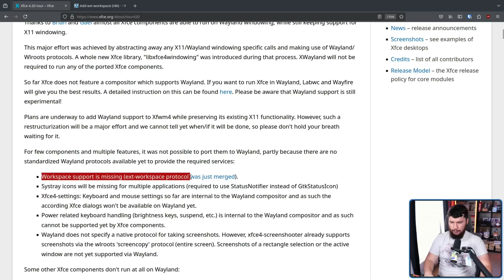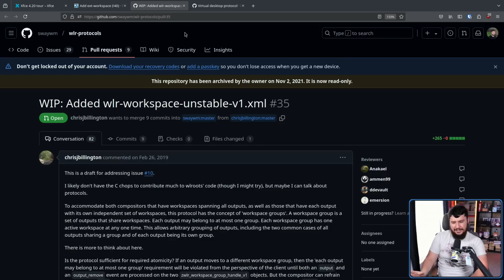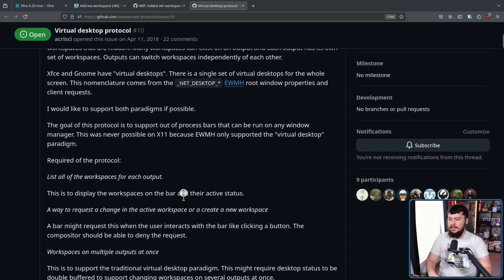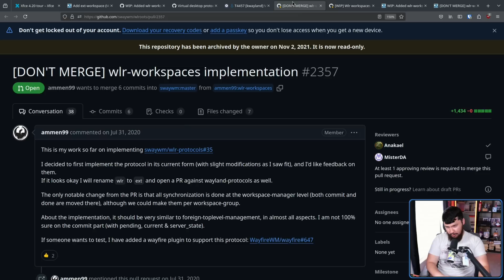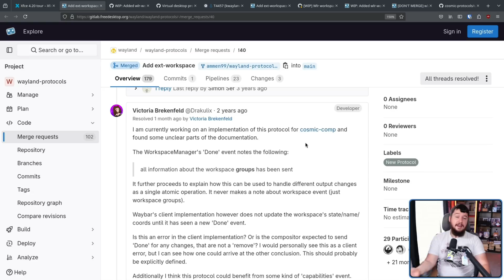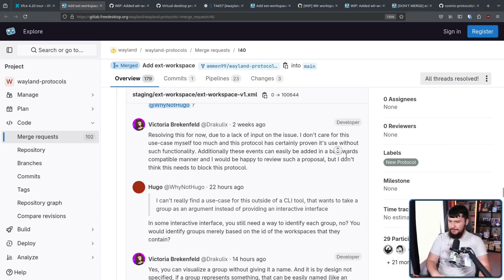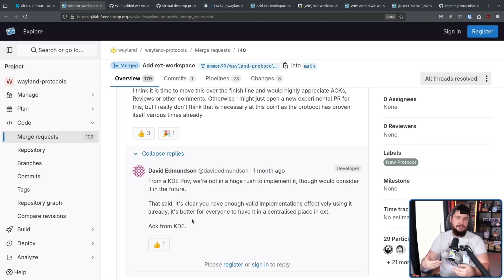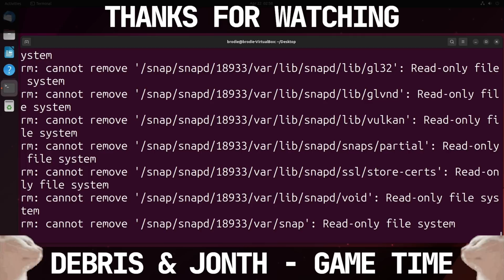Wayland Finally Has A Proper Workspace Protocol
I've talked about the need for a proper Wayland workspace protocol for a long time and I don't know how I didn't realize this but that's a thing that was already being worked on.

Credits
🎨 Channel Art:
Profile Picture: